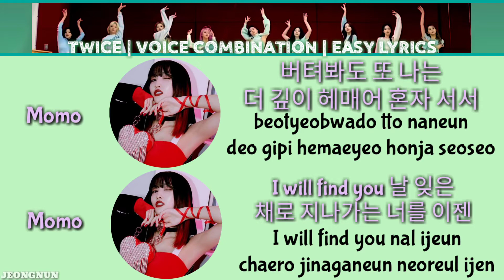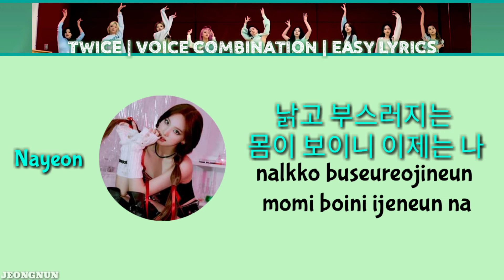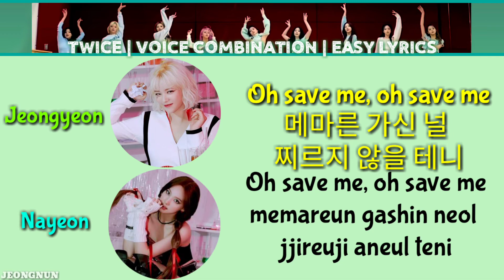TWICE "Cactus" Voice Combination with Easy Lyrics [REQUESTED]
Thank you for requesting😘